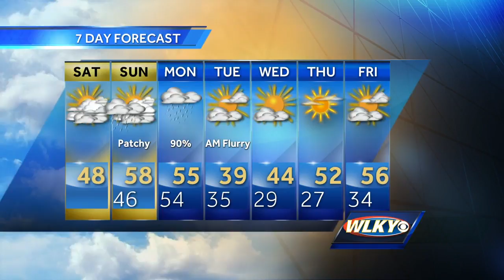MIlder Weather This Weekend